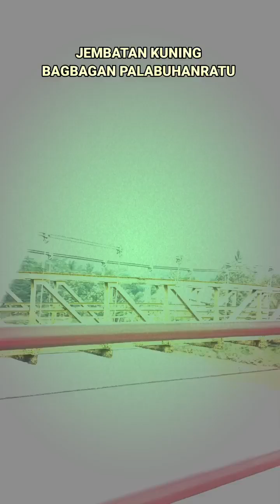Jalan menuju Pantai Geopark Ciletuh Pelabuhan ratu Sukabumi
Jalan menuju Pantai Geopark Ciletuh Pelabuhan ratu Sukabumi dari pertigaan jalan Bagbagan.